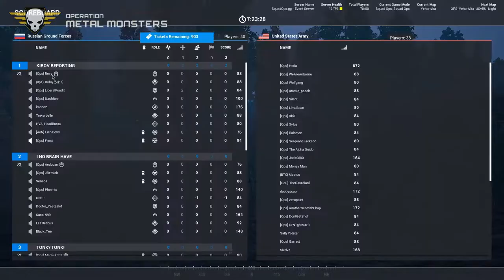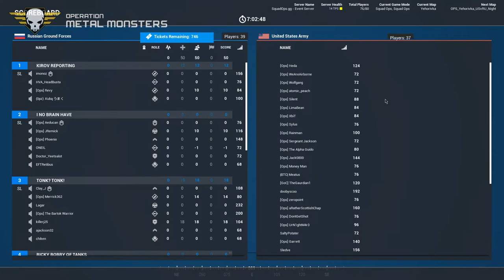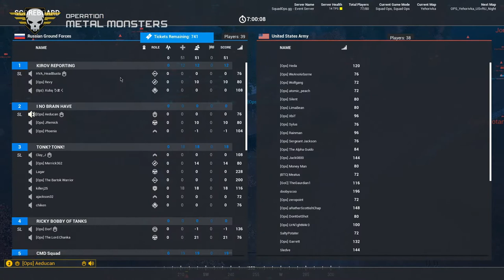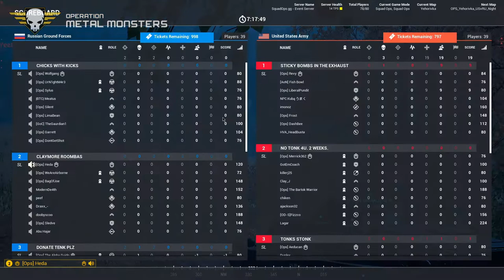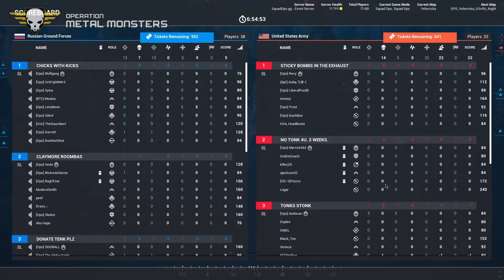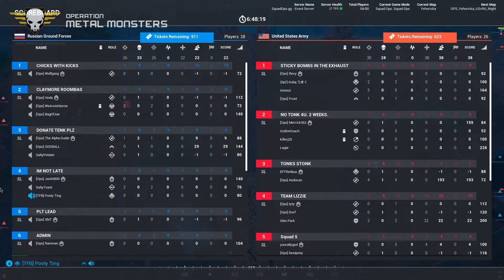Squad Ops | 1 Life Operation: Metal Monsters 01 25 2020